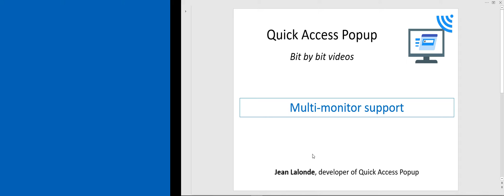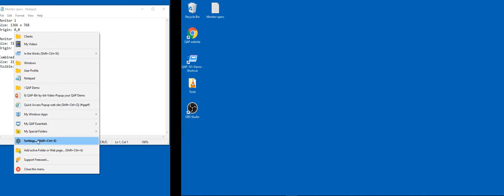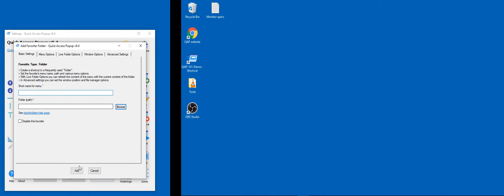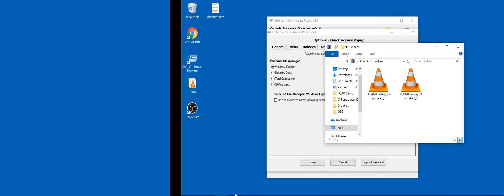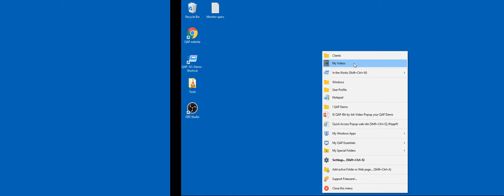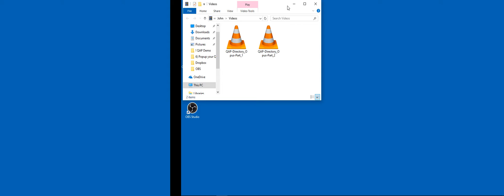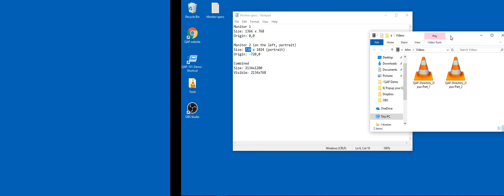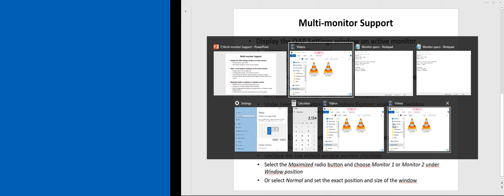Multiple-monitor support in Quick Access Popup - QAP Bit by Bit Videos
See how Quick Access Popup (v9.4 or more recent) makes it convenient to work on dual-display or multiple-monitor systems. See also how the size and position of an Explorer window for a given folder can be controlled or how you can maximize it on the monitor of your choice.

Make sure you select HD quality 720p or 1080p for a better viewing experience.

This video was produced with QAP v9. See what's new in QAP v10